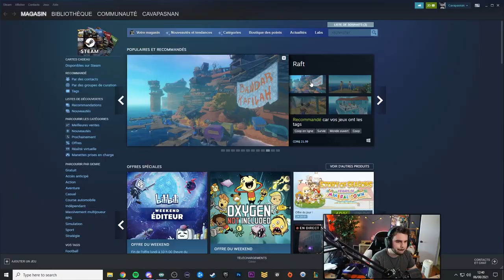Génie incompris ou Fou furieux ? Franchement j'ai des doutes.